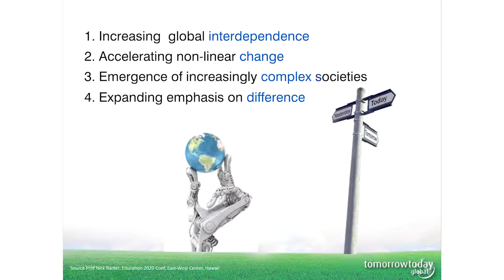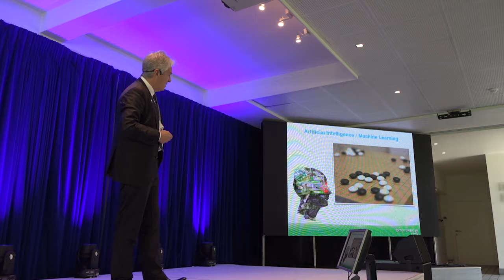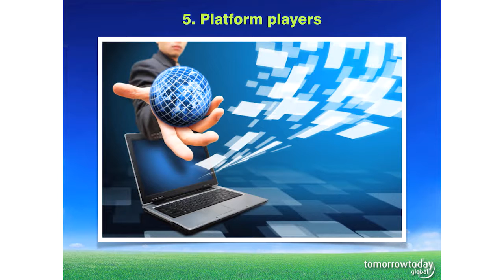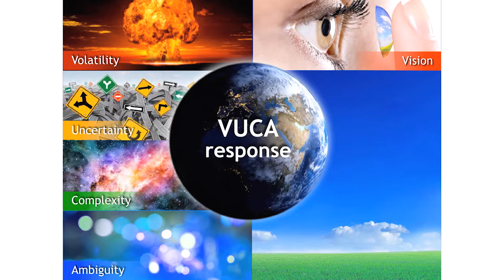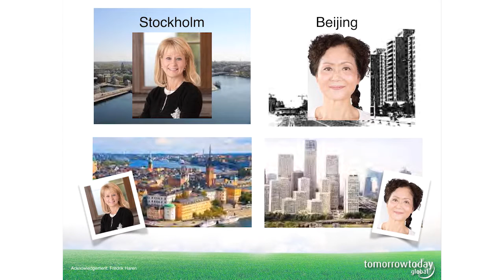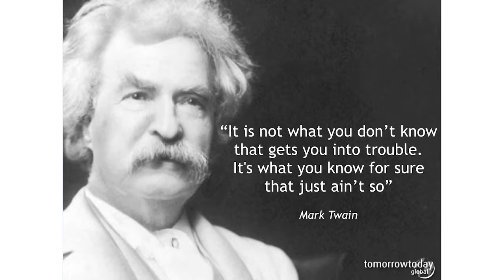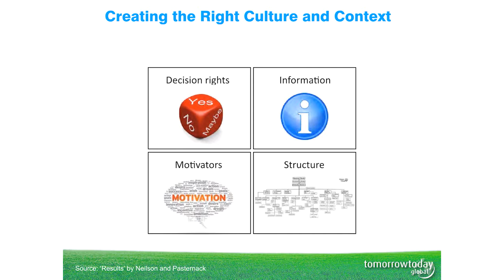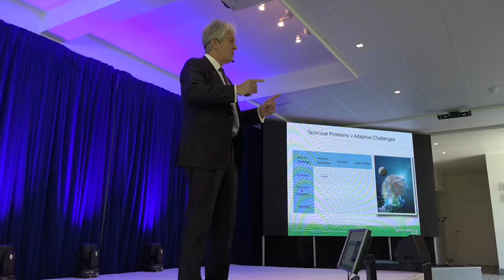Becoming a future fit leader Keith Coats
When it comes to our leadership, how do we ensure that we are future-fit?

In the global context and prevailing economic conditions it is a prerequisite for success. Knowing how to be future-fit is essential if we are to successfully meet the challenges and obstacles the future holds.

This keynote gives leaders a competitive advantage in a fast-pace changing world.

Speaker Agency UK London Based Head Office Providing Inspirational Speakers From Around The World. Speaker Agency is a professional speaker bureau that designs inspiring and motivational programs.

Speaker Agency UK ABOUT US
Speaker Agency UK is experienced in planning conferences, seminars and corporate training programs in Banking, Pharmaceuticals, Automotive, GSM, Energy, FMCG, Cosmetics, Retailing and other industries with Opinion Leaders, Celebrity & Motivational Speakers, Trainers and Consultants.